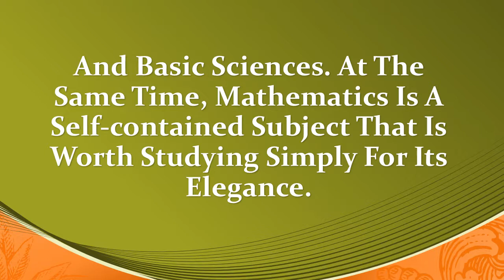Why Do We Have To Study Mathematics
Advanced mathematical training can lead to many career opportunities, including business, finance, medicine, engineering, and basic sciences. At the same time, mathematics is a self-contained subject that is worth studying simply for its elegance. ... Mathematics is an ideal subject for people who enjoy abstract thinking.As a main motive for many students to study certain subjects, the potential pay is a definite bonus factor with mathematics, helped by the versatile nature of the skills involved.Math is more than a subject that everyone in school needs to take. Many believe that math is only needed in the Science, Technology Engineering and Mathematics fields (STEM). ... Logic and quantitative reasoning attained in mathematics courses helps us make better decisions.Regardless of which field you study, mathematics manifests itself in practically everything. Art. Art is all about ratios of sizes and colors. For example, to get a certain shade of purple, you need to mix x units of red paint with y units of blue paint. Or, when drawing the human face, many ratios need to be taken into account in ...There are actually thousands of different jobs that require some knowledge of mathematics. Here are more than 30 firsthand accounts from Mathematicians at Work telling what some college math majors are doing, from an Air Traffic Control Systems Analyst and a Lawyer to a Data Capture ...Since I got to talking about researchers here are a few facts for you. Mathematics is the world of free exchange. There is not much pressure for patents and making money. And more often than not you do not need expensive equipment to support your research; just a pencil and paper would suffice. Coming ...Voyager's journey to the planets could not have been calculated without the mathematics of differential equations. Whenever it is said that advances are made with supercomputers, there has to be a mathematical theory which instructs the computer what is to be done, so allowing it to apply its capacity for ...And although I will surely miss all of you math fans, after seven years on the job, it's time to say goodbye. But before I go, I have one more thing to say—and I think it's the most important thing I've ever said on the show. It's not something that I would (or even could) have said when I wrote the first episode ... Because mathematics is intriguing. As Bertrand Russell put it, "mathematics is the subject in which we know neither what we are talking about nor whether what we say ... And you must learn to combine the letters according to the laws which govern the relationships among whatever the letters represent.Because you accept that positives could have negatives that act in opposite ways. How could the universe come from ... We're still cavemen when thinking about new ideas, and that's why we study math. ... It is this fundamental nature of mathematics that makes us 'math aware' and you have described this in a nice way.